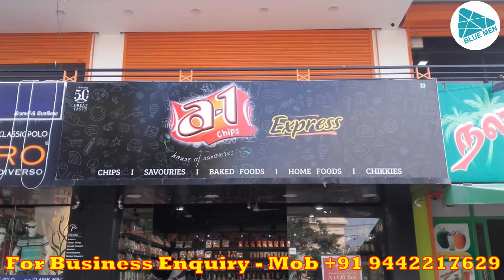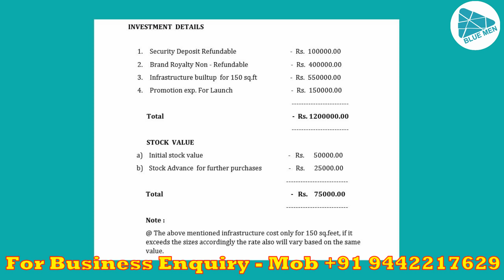business ideas in tamil | small business ideas in tamil | business idea in tamilnadu